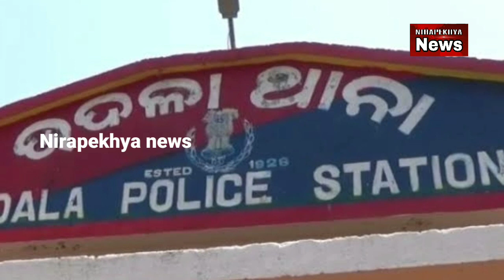ଉଦଳା ରେ କରୋନା ଆତଙ୍କ_Nirapekhya news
odisha news today from mayurbhanj, Baripada, udala by nirapekhya news.